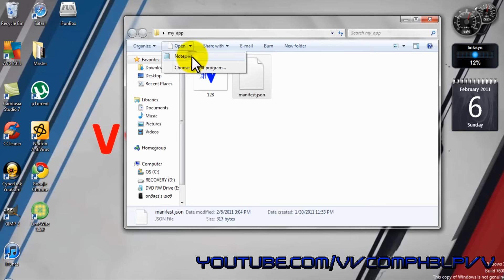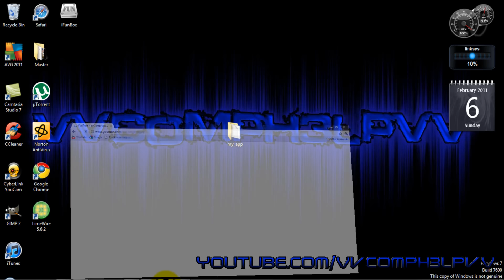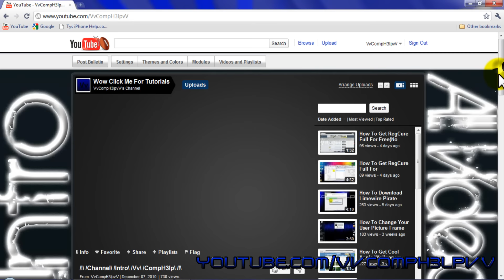How To Make Your Own Google Chrome Web App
I Was Googleling And Then I Finally Found Out How To Make This And I Decided To Share This With You Guys
Partners and Sponsers